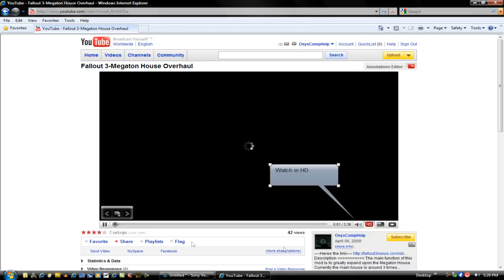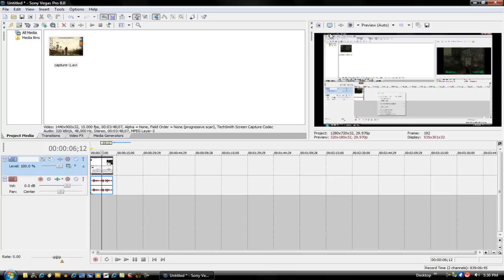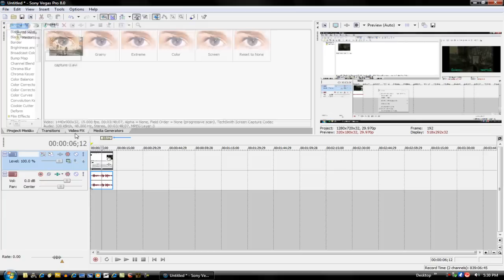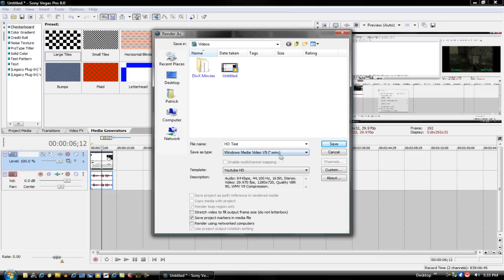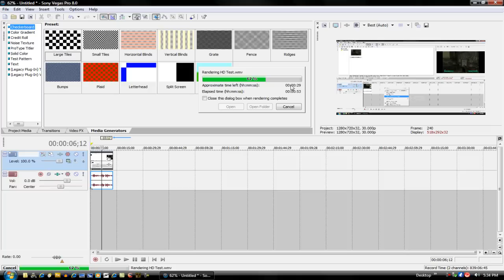How to make videos HD-(sony vegas)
Today i will be showing you how to make videos hd in sony vegas 8.0

++--++Tutorial++--++

1. File/Properties/Template-HDV 720-3??p-1280x720
2. Import media
3. Right click on media then uncheck maintain aspect ratio.
4. Do all your editing.
5. File/Render As
6. Name it.
7. Click Custom template.
8. Name it.
9. Set all the settings to your desierd settings.
10. SAVE IT!

___Your Done___

OnyxCompHelp ©
Sony media corp ©

PS.  rob schinder is a stapler.

Dont Ask